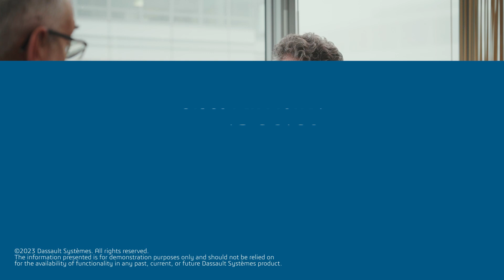The future of manufacturing operations. Philippe Bartissol in conversation with Alain Bernard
What is the most important thing in manufacturing today and how much could it change over the next decade?

In our Manufacturing Industries Trends Guide, we break down some of the most pressing trends in the manufacturing landscape, see where they are coming from, explain what they mean for business transformation, and outline steps you can take to prepare for the future.

In the second episode of our series, Philippe Bartissol, Vice President, Industrial Equipment at Dassault Systèmes, talks with Alain Bernard Professor Emeritus at Centrale Nantes and Vice President at France Additive, about some of the key trends shaping the future of manufacturing.

Over the course of their conversation, they explore how new technologies and external pressures will shape an increasingly service-oriented approach to manufacturing business models, and what manufacturing industries can do to ready themselves for this change.